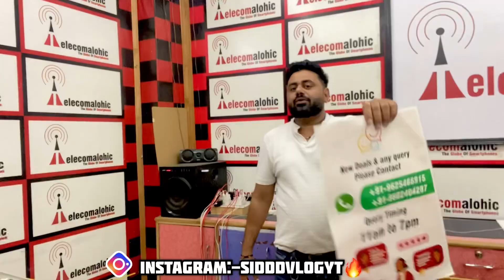iPhone 11,12,13,14,14Pro ₹3999/- 🤑😱| EMI On Second Hand iPhone | Cash On Delivery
Hey! Guys

Any More Information Please Call
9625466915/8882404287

Address Plot No 76 1st Floor Mangol Pur Kalan Pathar Market
Near Tula Ram Public School Gali No.5 New Delhi 110085

GO TO THE WEBSITE CHECKOUT & ORDER
Google Play Store app
👇 download 👇
Google

Telecomalohic channel
 I

Announcement WhatsApp
Group 1

iphone iphone delhi market kolkata second hand mobile market mobile in delhi second hand mobile kolkata second hand mobile patna used iphone used mobile market in delhi

________________WARNING_______________